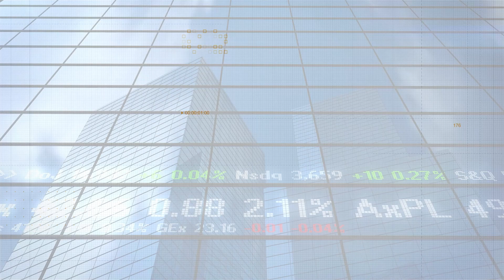Investor Stream chats with: Sacgasco Limited Managing Director Gary Jeffery (February 4, 2021)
Sacgasco (ASX:SGC) Managing Director Gary Jeffery joins InvestorStream following the Company raising $5 million in preparation for drilling at the Borba Project in the Sacramento Basin.

Gary previews the much-anticipated drilling program at Borba, discusses the strategy behind the program, and delves into the latest acquisition of assets from reactivated oil fields in Alberta, Canada.